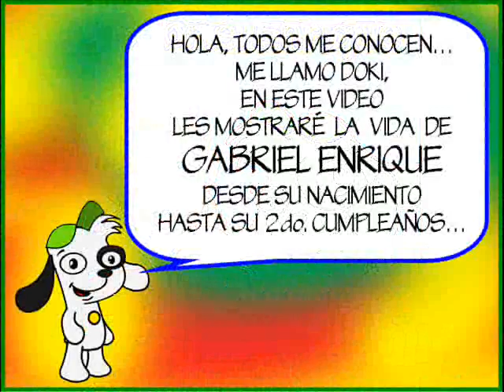CUMPLEAÑOS DE GABRIEL ENRIQUE PEREZ FINOL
AQUI EN ESTE VIDEO ESTA UN PEQUEÑO RESUMEN
DE LOS 2 PRIMEROS AÑOS DE GABRIEL ENRIQUE PEREZ FINOL
DESDE SU NACIMIENTO
HASTA POCOS DIAS DE CUMPLIR SU 2do. AÑO DE VIDA
DESDE EL 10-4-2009 AL 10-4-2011

ESTE ES UN PEQUEÑO OBSEQUIO DE SUS TIOS:
JOANNA Y SU TIO PADRINO NELSON